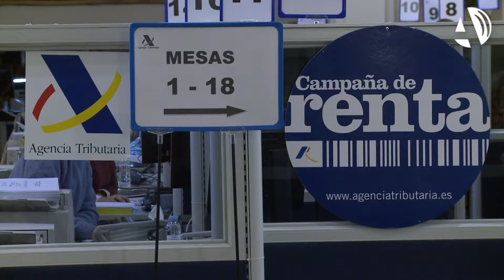Presentadas en Aragón más de 135.000 declaraciones de la renta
(12/05/2014) Un total de 135.021 contribuyentes han presentado hasta la fecha su declaración del IRPF ante la Agencia Tributaria en Aragón, un aumento del 9,12% con respecto a la campaña de 2012. La utilización del programa Padre se ha visto incrementada en un 24,81%, según los responsables de Hacienda, por las mejoras introducidas.